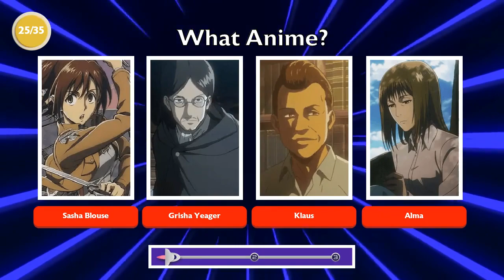Guess the Anime by its Characters | Anime Quiz #202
👉 Can you guess the anime by its characters 🤔👨‍🦰